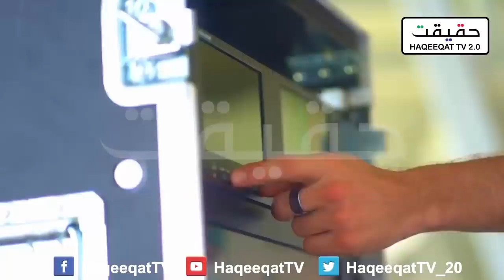Pakistan Appreciates Namibia Cricket Team and Message For NZ England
Pakistani cricket team is now giving a solid message to Indian Cricket team along New Zealand and England. It is a great move from Pakistan to appreciate Namibia cricket team.